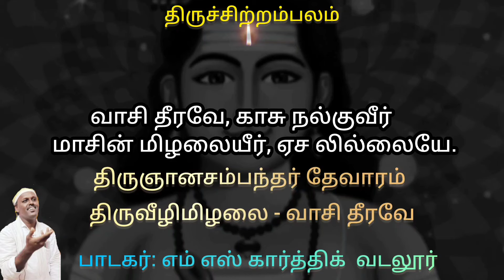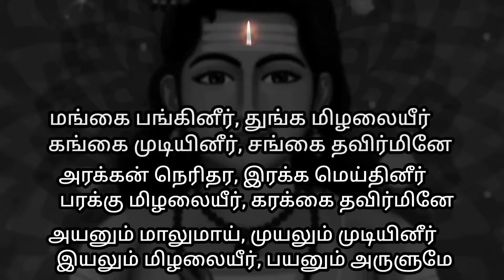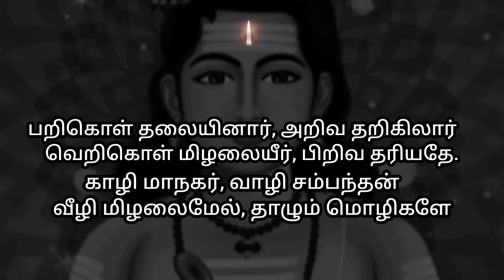திருஞானசம்பந்தர் தேவாரம் - திருவீழிமிழலை - வாசி தீரவே